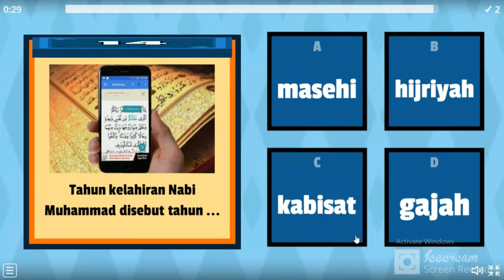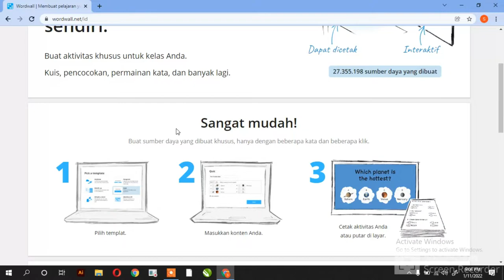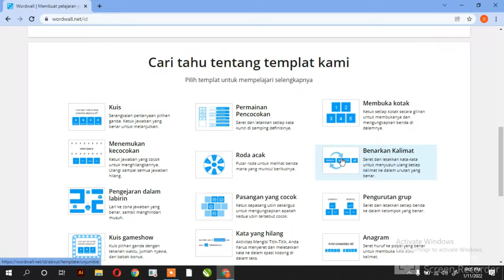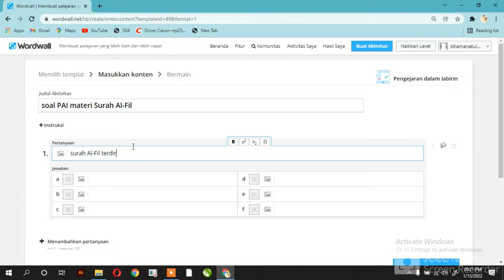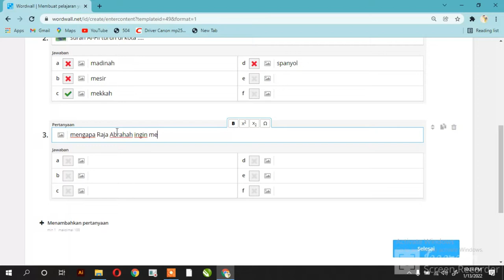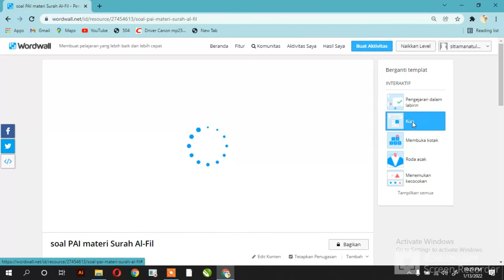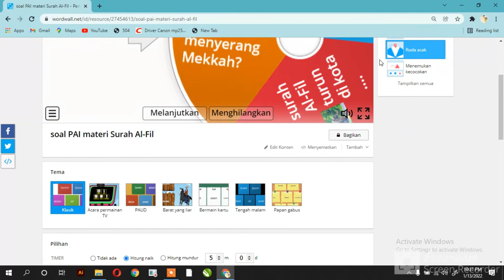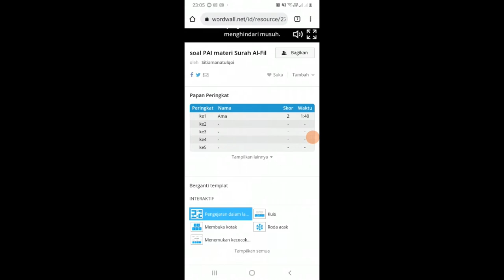Tutorial cara menggunakan Wordwall - game pembelajaran interaktif dan menyenangkan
Asssalamu'alaikum wr wb. teman-teman pendidik, wordwall ini adalah salah satu partform untuk membuat game. Nah menariknya wrdwall ini sudah diterjemahkan dalam Bahasa Indonesia dan ada versi gratisnya. Tidak main-main, versi gratisnya sudah disediakan 18 templet yang bisa kia gunakan untuk mempersonalisasi game untuk pelajaran. Sehingga pembelajaran menjadi menarik dan menyenangkan.